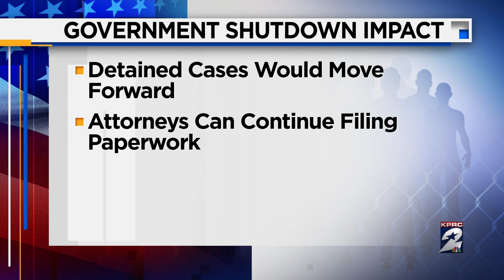Government shutdown looming; impact on border security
A government shutdown would not impact operations along our borders, but would mean tens of thousands of Border Patrol Agents and Officers with the Office of Field Operations would have to work without pay.